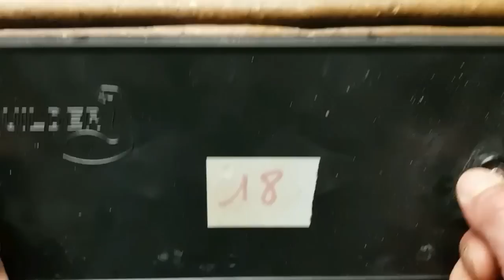Session longue, pêche de la carpe en Seine [ 76 ]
Salut amis pêcheurs, je vous propose cette vidéo de pêche retraçant une session faites avec mes enfants, sur la Seine dans le département du 76 au niveau des boucles de la Seine Normande entre Poses et Rouen. Session estivale réalisée du 05 au 12 juillet 2017. Vous y trouverez conseils, stratégies, astuces et montages avec "LCA TACKLE". Aussi du beau fish, départs et combats en direct, ambiance de pêche... Bref du 100% partage comme si vous y étiez !